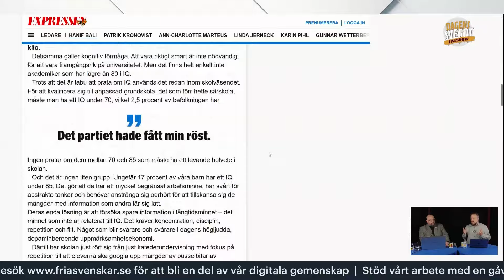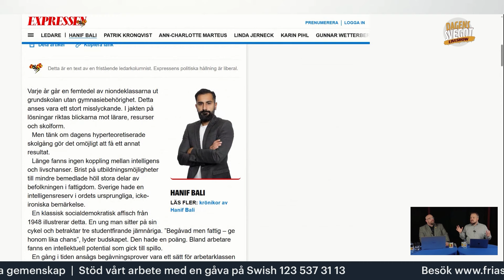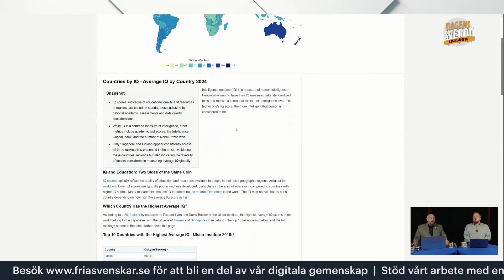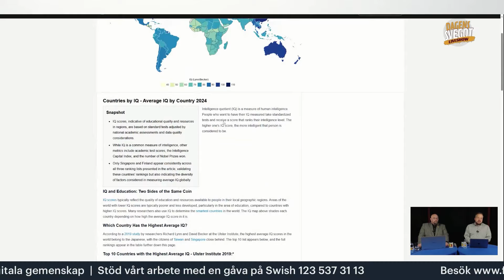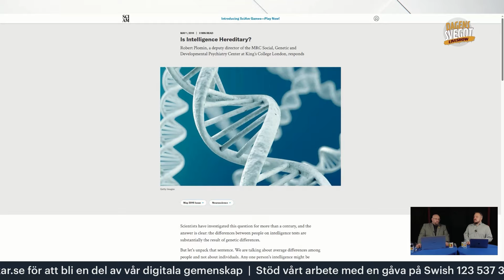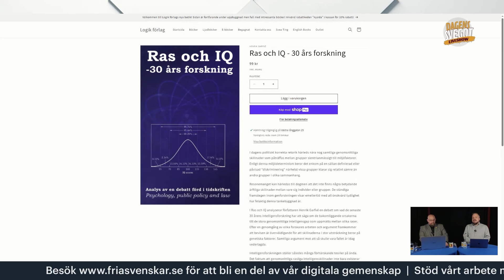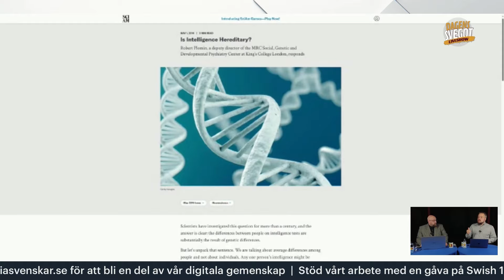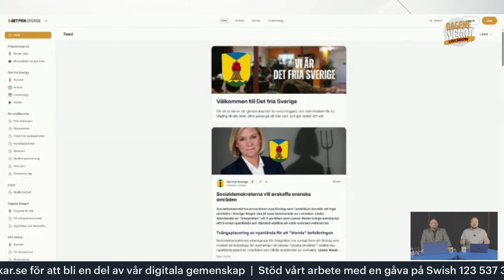IQ-debatten: Det sista tabut i svensk politik?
Dan och Magnus diskuterar Hanif Balis kontroversiella (?) ledarartikel om IQ och dess påverkan på samhället. Vi utforskar känsliga frågor kring intelligens, utbildning och invandring, och hur dessa faktorer kan påverka Sveriges framtid.

Är IQ verkligen det sista stora tabut? Vilka konsekvenser kan olika politiska beslut få? Lyssna på vår ingående analys av detta komplexa ämne och hör våra tankar om hur individer kan navigera i ett föränderligt samhälle. Ett måste för dig som är intresserad av samhällsdebatt och vill höra perspektiv som sällan lyfts i mainstream-media.